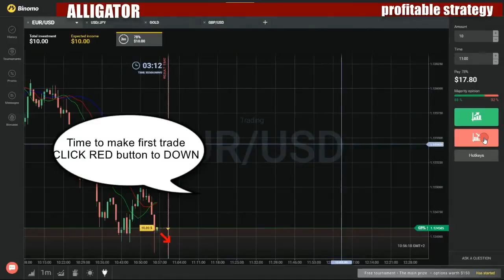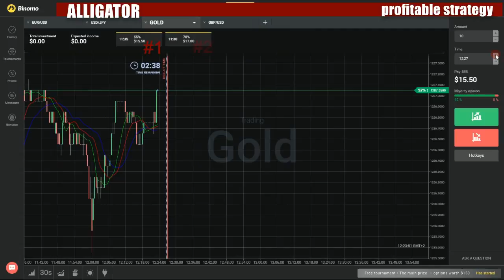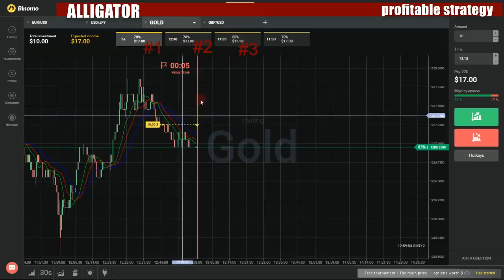Binary options profitable strategy - How to make money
My favorite movies:

Steal
Transition Game
Trash Talk
Turnover
Bué
Calm Limit
Malade
BWF World Championships
Bwitches
When Bwitches Babysit
When Bwitches Brew
When Bwitches Date: Part 1
When Bwitches Date: Part 2
When Bwitches Read Scripts
By an African Camp Fire
The Elephant
The Witchdoctor's Revenge
By Any Means Necessary
By Any Means
Pilot
Warnings
By George
By George, It's a Noon Year's Celebration!
By George, It's Christmas!
By George, It's Fall!
By His Spirit
By Kids for Kids
By Night
Airborne
Coming Storm
The Crossing
By Popular Demand
By Royal Appointment
Richmond Park and the Royal Ballet School
Royal Bognor Regis
Royal Tunbridge Wells
The City of Westminster
The Royal Borough of Kensington and Chelsea
The Royal Borough of Windsor and Maidenhead, Including Eton College
22 Minutes?!
Alpacas & Hobbits
Big Bro
Drunk & Disorderly
Finally the Final
Personnel Problem
Snuggied Up
The Deep End
The Sitting Bored
Department of Magical Regulation
Dragonpox Cure
Equine Rehabilitation Spell
Memory Restoration
Modified Localized Petrification
Permanent Rejuvenation Enhancement
By the Rapids
Attack of the Zompires
Bev vs Regis
Bingo War
Can You Feel the Spirit
Cigs
Election
Gamble on, Wayne
Grip the Stick
Here We Are
Indian Princesses Are Lame
Invasion at Turtle Island
M5N: Rise of a Hero
Paranormal State of Mind
Saving Cory Littlehorn
Tent in His Shorts
The Fugitives
The Hickey
Tootoosis the Moomoosis
Top Dog
Tornadoheart
Yes, No, Maybe So
You Had Me at She: Kon
By The Sea With Ili
Phuket
By the Sword Divided
A Sea of Dangers
A Silver Moon
Ashes to Ashes
Conflicts
Cromwell at Arnescote
Cruel Necessity
Escape
Fateful Days
Forlorn Hope
Gather ye Rosebuds
Not Peace, But a Sword
Outrageous Fortune
Restoration
Retribution
Ring of Fire
The Edge of the Sword
The Mailed Fist
The Sound of Drums
This War Without an Enemy
Witch Hunt
By Way of the Stars
Byakkotai
Byakuyakô
Byd Pęl-droed Osian Roberts
Bydelen som ikke vil dř
Bydysten
Bye Bye la Suisse
Ciel clair et nuages
Contre vents et marées
Des hauts et des bas
Des héros ordinaires
La guerre des nerfs
Le grand saut
Le pari du bonheur
Les soucis du quotidien
Mille et un ręves
Nuages ŕ l'horizon
Objectif en vue
Petit ŕ petit
Premičres embűches
Ręve et réalité
Tenir bon!
Un bonheur fragile
Un pas aprčs l'autre
Une nouvelle étape
Bye Felicia
Arial and Sarah
Carissa and Ginni
Ellie & Monique
Giovanna & Nicole
Kip and Talyn
Kristin and Janine
Mary and Jillian
Tamara & Kathleen
Bye-Bye
30 fois bye-bye
Bonne année Roger
Bye-Bye 1968
Bye-Bye 1969
Bye-Bye 1970
Bye-Bye 1971
Bye-Bye 1972
Bye-Bye 1973
Bye-Bye 1974
Bye-Bye 1975
Bye-Bye 1976
Bye-Bye 1977
Bye-Bye 1978
Bye-Bye 1979
Bye-Bye 1980
Bye-Bye 1982
Bye-Bye 1983
Bye-Bye 1984
Bye-Bye 1985
Bye-Bye 1986
Bye-Bye 1987
Bye-Bye 1988
Bye-Bye 1989
Bye-Bye 1990
Bye-Bye 1991
Bye-Bye 1992
Bye-Bye 1993
Bye-Bye 1994
Bye-Bye 1995
Bye-Bye 1996
Bye-Bye 1998
Bye-bye 2007
Bye-Bye 2008
Bye-Bye 2010
Bye-Bye 2011
Bye-Bye 2012
Bye-Bye 2013
Bye-Bye 2014
Bye-Bye 2015
Bye-Bye 2016
Le bye-bye de RBO
Le bye-bye de RBO 2007
Byen hvor kvinderne gik
Byens Ildsjćle
Byeol-e-seo on Geu-dae
You Who Came from the Stars: The Beginning
Byeoleul ssoda
Byeoleun nae gaseume
Byeoli Dwoieo Bitnari
Byeolnan Gajok
Byeolnan Myeoneuri
Byeonhosadeul
Byeoreul Ttada Jwo
Byg om - med omtanke
Bygone Days
Bygones
A Man Between Three Rivers
Gone to Burton
Queen of the Broads
Byhĺla 2 - Tillbaka till Fĺrrden
Byhĺla 3
Byhĺla
Byk 101
Byk i Shpindel
Bykampen
Byker Grove
A Night In
Auf Wiedersehen Dogdeath
Daughter of Destiny
Duex Ex Machina
Kidnapped
Law and Disorder
London Calling
Saving Private Toni
Some Cousins Do Have 'Em
Stars of Track and Field
The Prodigal Dad
The Return of Captain Bongo
Wedding
When Kylie Met Jason
Who's the Daddy
Wir lieben Dogdeath
Byl by povod
Byl jednou jeden dum
Bio Ilusion
Dábelské ostrovy
Jízda do tunelu
Obvaziste Boccaccio
Stehovavá trafika
Byla lyubov
Byla tebe lyubimaya
Byli jednou dva písari
Anatomie
Dedictví
Divadlo
Kozel
Lebkozpyt
Likér
Meloun
Návsteva
Svatba
Telocvik
Byline Showtime
Byline
Blind to Science
Cathy, Where Are You Now?
Dinner at Noon
Don't Go Near the Water
Johnny and Alf Go Home
The Blasphemers' Banquet
Tresoddit for Easter
Bylo nás pet
Andelicek policajt
Cesta do Indie a zpet
Cirkus svet
Pekne vysvedceni
Pokoj lidem dobre vule
Vypousteni draka
Bylo nás sest
Loucení
Málo stedré Vánoce
Období zkousek
Písen pro májovou Prahu
Vyhra
Vysokoskoláci
Byloye i dumy
Byng-Ho!
BYOB Bring Your Own Board
Caffeinated
Envisionfest
Hola Paradisa!
Just Got Lei'd
Lola Shaper Dreams
Nikki Surf Team Champ Dreams
OC Surf Dreams
Oh Bee-have!
Olga Safari Models for Surf Brands